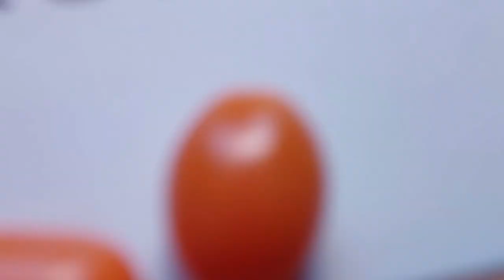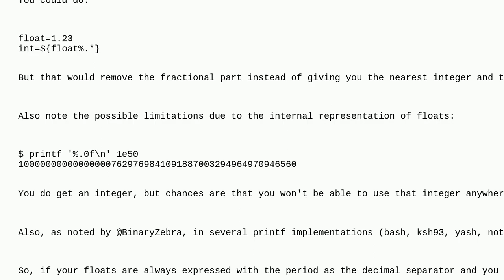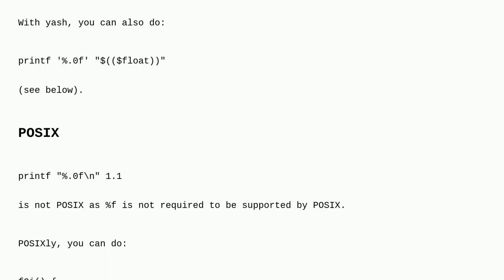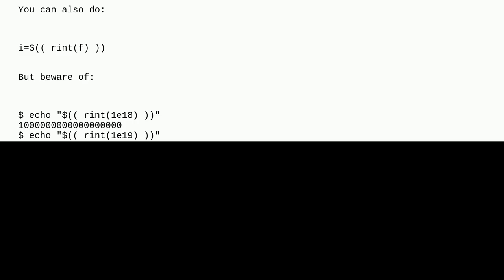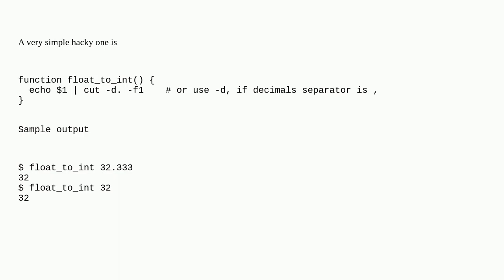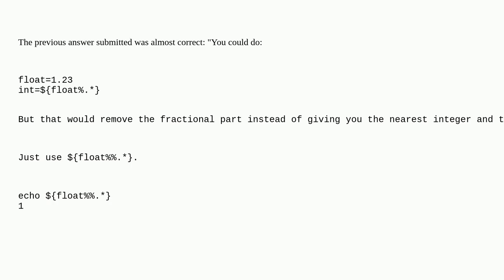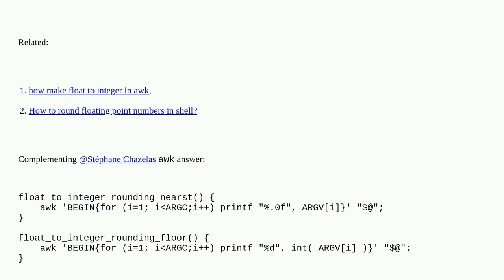Unix: How to convert floating point number to integer?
How to convert floating point number to integer?

A special thanks goes out to the community

  numeric-data floating-point bash